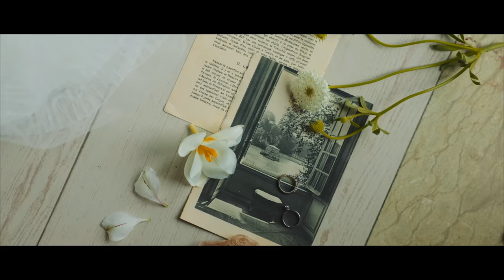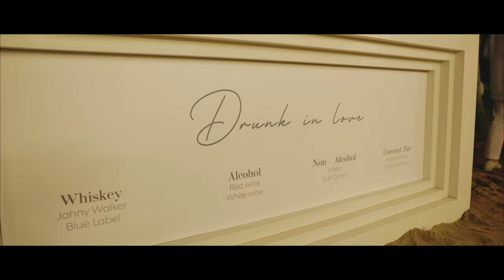Destination Wedding Ngô Thanh Vân + Huy Trần | OFFICIAL FILM | InterContinental Danang Resort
𝗪𝗘𝗗𝗗𝗜𝗡𝗚 𝗢𝗙 𝗧𝗛𝗘 𝗬𝗘𝗔𝗥 - 𝗡𝗚𝗢 𝗧𝗛𝗔𝗡𝗛 𝗩𝗔𝗡 & 𝗛𝗨𝗬 𝗧𝗥𝗔𝗡

𝗗𝗘𝗦𝗧𝗜𝗡𝗔𝗧𝗜𝗢𝗡 𝗪𝗘𝗗𝗗𝗜𝗡𝗚 𝗙𝗜𝗟𝗠
🎞 𝑓𝑒𝑎𝑡𝑢𝑟𝑖𝑛𝑔 Ngo Thanh Van + Huy Tran

Film 🎥 @ Moc Nguyen Productions team
Photo 📸 @ Moc Nguyen Productions team
Media Director : Moc Nguyen
Planning, Concept, Styling and Coordination by The Planners
Location: InterContinental Danang Sun Peninsula Resort
Flower arrangement by Liti Florist
Costume: Phuong My, La Fee Bridal
Suit: MASMAN
Makeup: Nam Trung
Hair: Cường Hoàn Lệ
Stylist: Hà Luân
Trang sức kim cương: DOJI
Trang phục phù dâu, phù rễ: IDY & Mel Bridal

Address : số 15 đường số 14, KDC Nam Long, Tân Thuận Đông, Quận 7, HCM